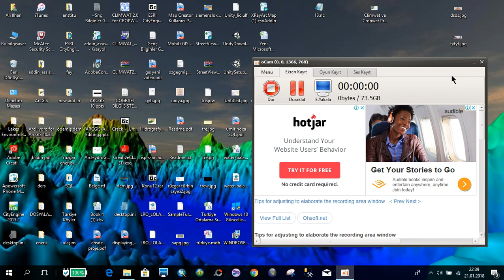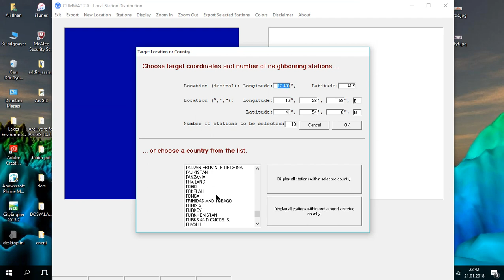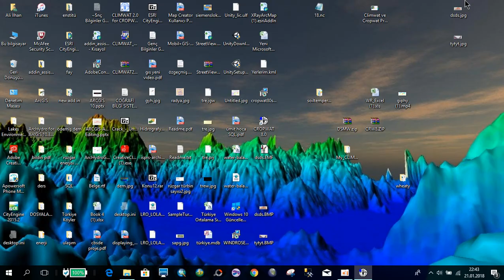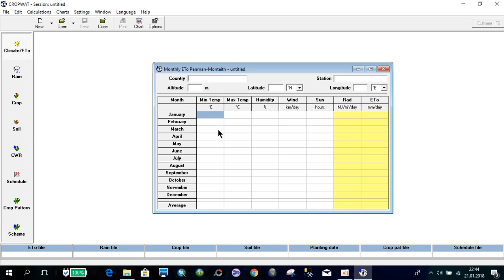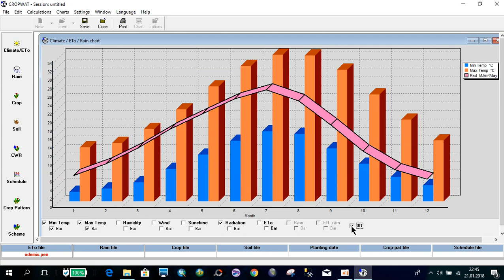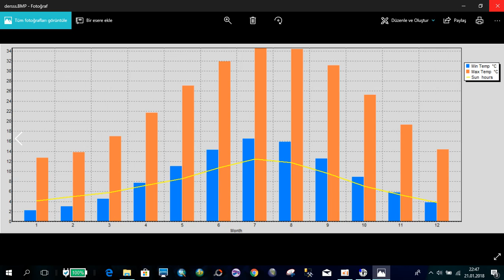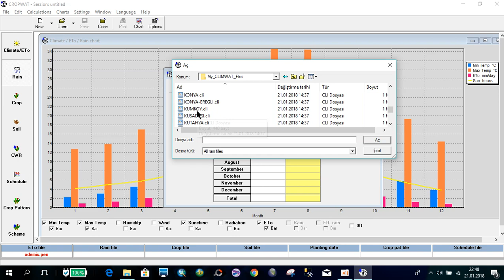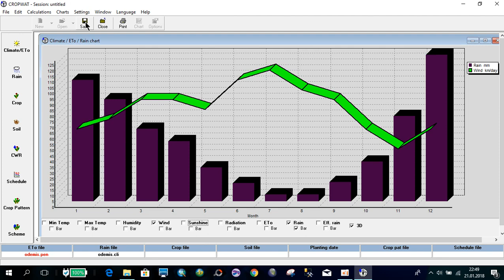Climwat ve Cropwat Programları ile İklim Grafikleri Oluşturma